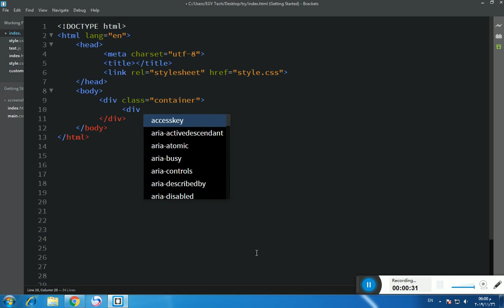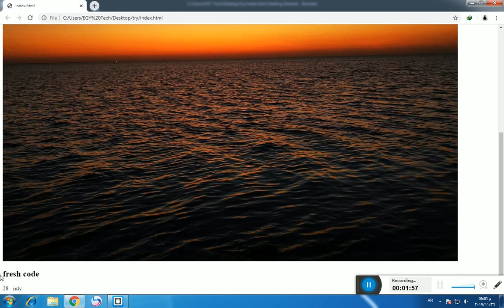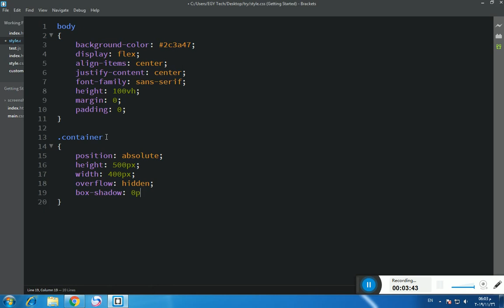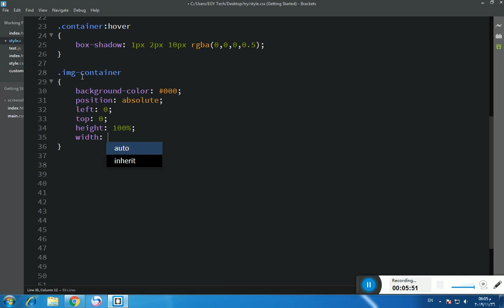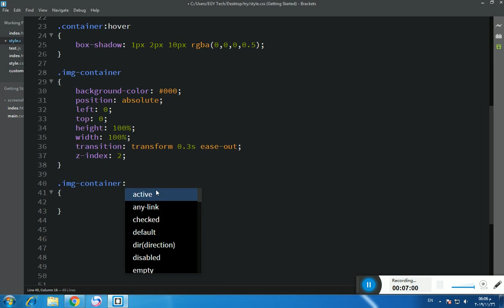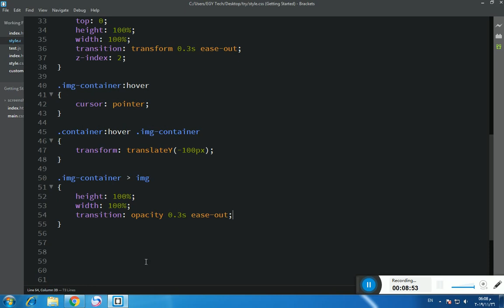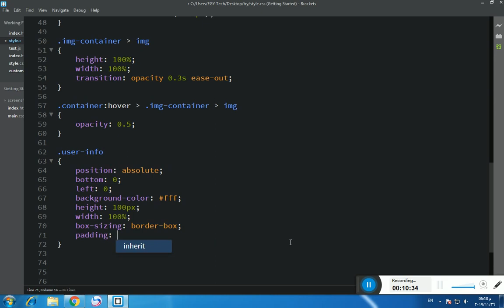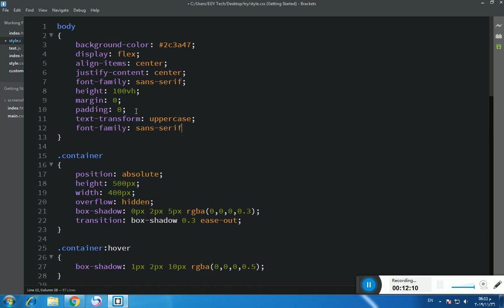CSS Card Hover Effects | Html CSS